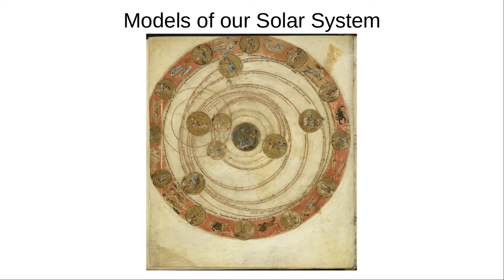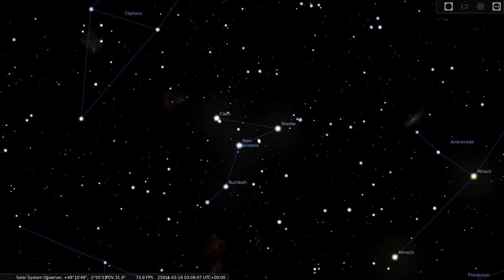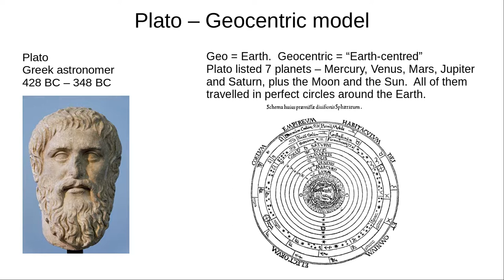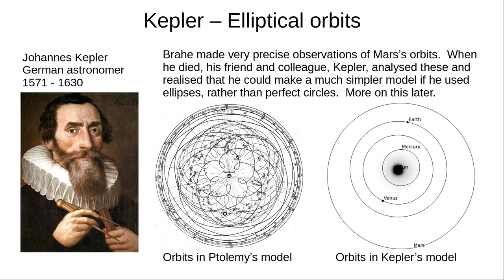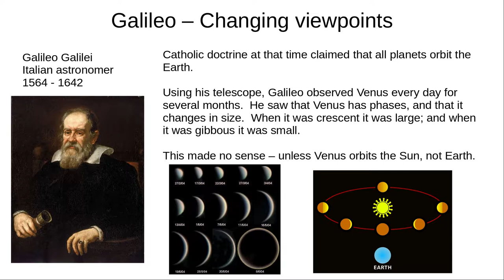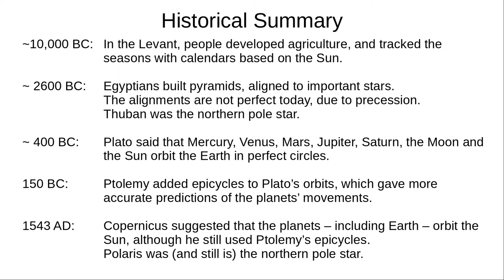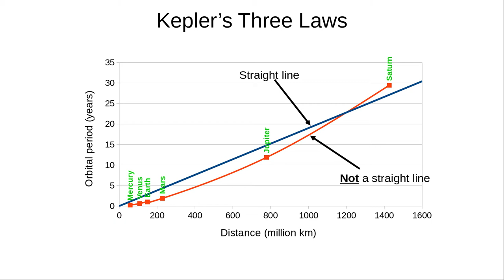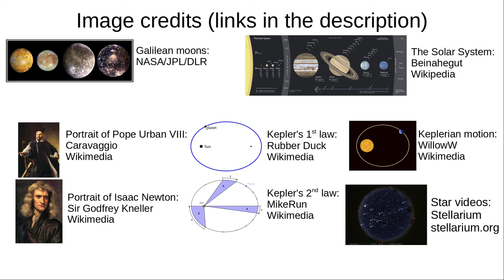The Heliocentric Model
Why do the Sun, Moon and planets move in the sky? What did the earliest astronomers think, and how did we develop our knowledge through the centuries? Watch this video to learn about everybody from Plato to Newton, with all the history you need for EdExcel's Astronomy GCSE.

Copernican epicycle - Mr Guerin

Portrait of Tycho Brahe, Eduard Ender, wikimedia, public domain

Elliptical orbits - Mr Guerin

Phases of Venus, Statis Kalyvas - VT-2004 programme, wikimedia, permission to reproduce

Portrait of Pope Urban VIII, Caravaggio, wikimedia, public domain

Portrait of Isaac Newton, Sir Godfrey Kneller, wikimedia, public domain